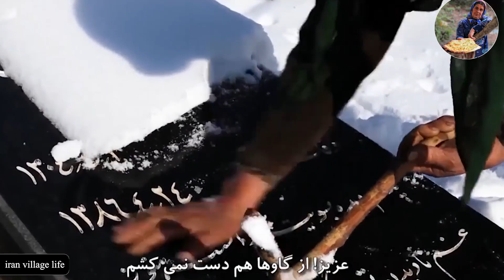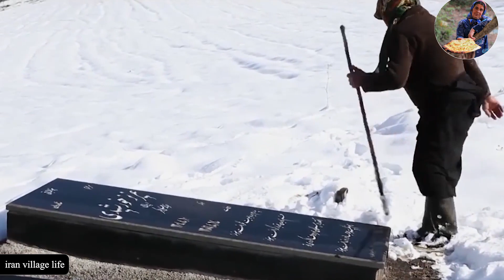lovely nomadic grandparent life in IRAN - Baking Bread in mountain - nomads life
village life
iranian country life
village life style
rual life

about us: ☘️
We live in a village in iran
And we try to provide you with the best videos of village life,village cooking, local customs.😍🌱☘️

village life
iranian country life
village life style
rual life
Rural life in Iran
Villages of Iran
Rural daily life
vilage daily life
country daily life
village vlog
village daily vlog
rural vlog
vlog Village
Villager Life
iranian village life
Village work